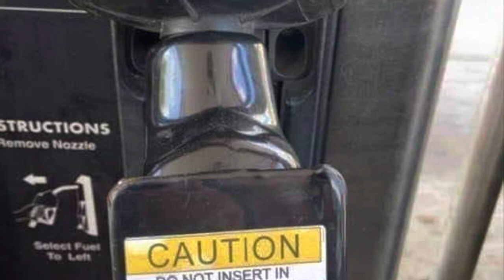The Smoking Flamingo is Lit🦩🦩